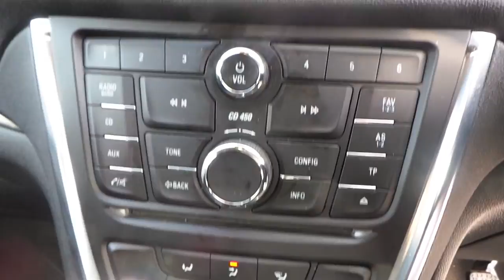MK15RZU Vauxhall Mokka 1.6 16V Exclusiv 5dr